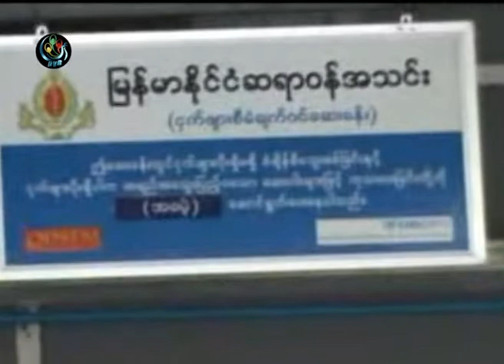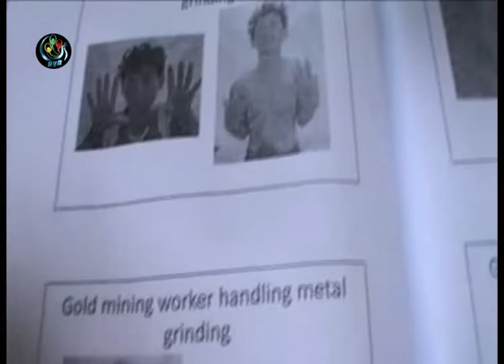DVB-သပိတ္က်င္းၿမိဳ႕နယ္ေရႊလုပ္ကြက္ေတြမွာအလုုပ္လုုပ္သူေတြ တီဘီေရာဂါနဲ႔ဆင္တူတဲ့အမည္မသိေရာဂါဆန္း ခံစားရ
DVB TV - 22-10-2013 သပိတ္က်င္းၿမိဳ႕နယ္ ေရႊလုပ္ကြက္ေတြမွာ အလုုပ္လုုပ္ေနသူေတြ တီဘီေရာဂါနဲ႔ ဆင္တူတဲ့ အမည္မသိေရာဂါဆန္းကို ခံစားၿပီး ေသဆံုးသူေတြ မ်ားျပားေနတဲ့အတြက္ သုေတသန လုပ္ဖို႔ ဆရာ၀န္ေတြ ေလ့လာေနၾကပါတယ္။ ေဒၚခင္ရူပါ တင္ဆက္။ ရိုက္ကူး တင္မာေဆြ